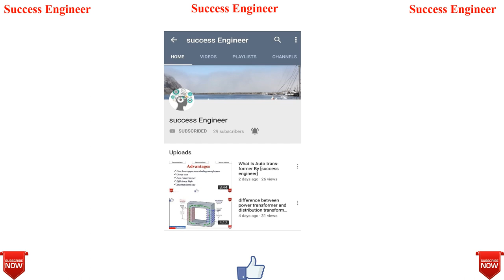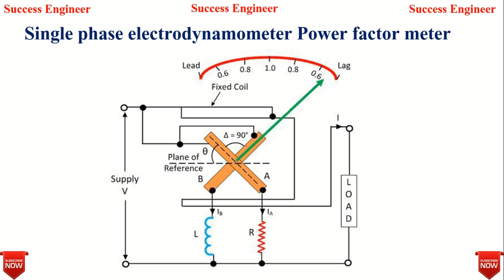Single phase electrodynamometer Power factor meter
Guys is video me hum discuss kar rahe hai Single phase electro-dynamometer power factor meter ke bare me, is video ko dekhne ke bad apko Single phase electro-dynamometer power factor se related sabhi doubt clear ho jayenge. is video me hum Single phase electro-dynamometer power factor ki Working Principle, Construction, ke bare me bhi discuss  karne wale hai...